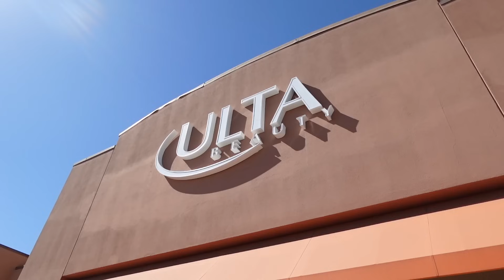I’m leaving again | Michoacán | travel | trip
Thank you guys so much for all the  vlog this trip to Michoacán  holds a very special place in my heart so its very special of me to share this with you guys hope you love the upcoming vlogs.

FQA

Camera: ZV1f
Editing software: Final Cut Pro
How tall are you: 5’5